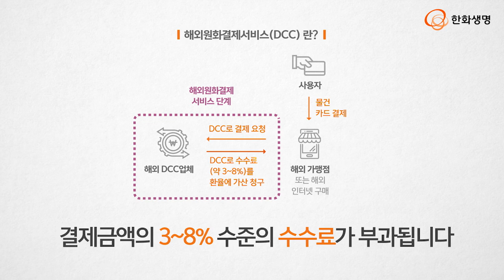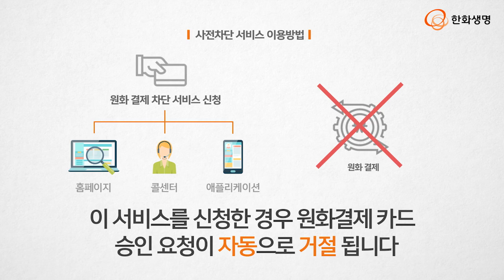다가오는 여름휴가 해외로 가는 사람 손! [63 이슈모음.zip]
해외여행 간다면 빼놓을 수 없는 쇼핑!
그런데, 나도 모르는 사이 카드 수수료를 두 번 물었다고?!

해외원화결제 개념과 사전차단 서비스 이용방법까지
지금 천천히 알기 쉽게 설명해 드립니다

다가오는 여름휴가 똑똑하게 준비하고 계신가요?

“뉴스 볼 시간도 부족한 당신을 위한 경제, 시사 압축파일 63 이슈모음.zip”

영상에 대한 더 자세한 내용을 알고 싶다면?